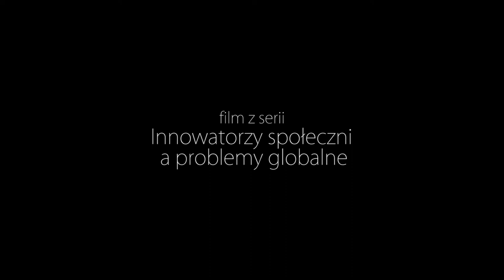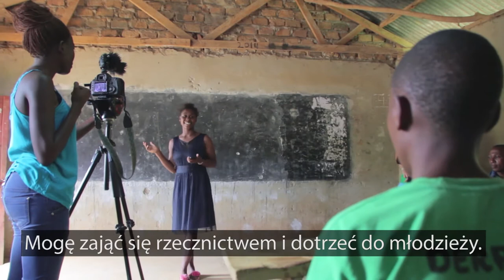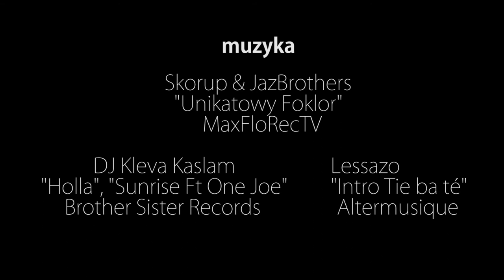Zrób to, nie daj się: Monica (UG) & Dawid (PL) Just do it!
[English below] Depresja i doły psychiczne doskwierają nie jednemu z nas. Choć pochodzą z różnych światów: Dawida i Monika, oboje z trudnej sytuacji życiowej zrobili swój największy atut! More and more young people face depression and mental disorders in their lives. Monica from Africa and Dawid from Europe both managed to transform their challenging life situation into their greatest asset! Watch how...

Reż. Weronika Mliczewska , prod. Tomek Kozakiewicz, montaż Tomek Kozakiewicz / Dorota Mazur, zdjęcia Adrian Jerzy Amrugiewicz, M Raynard Mars, TK, WM, dźwięk: Taylor Beales, kierownik produkcji: Monika Sobieraj, opieka merytoryczna Aleksandra Gutowska. Muzyka: W powyższym materiale wykorzystano utwór "Unikatowy folklor" Skorupa i JazBrothers, sł. Jacek Skorupa, muz. Mateusz Jaz, Marcin Jaz, Tomasz Mucha, DJ Hopbeat. Utwór pochodzi z albumu "Ludzie chmur" wyd. MaxFloRec. Współfinansowanie w ramach programu polskiej współpracy rozwojowej Ministerstwa Spraw Zagranicznych RP 2017.